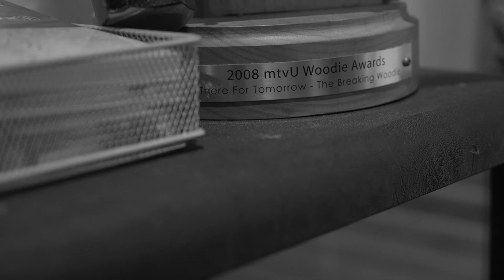There For Tomorrow - Live At The Beacham - Nov. 29, 2019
Hello family worldwide!

You're invited to our 10 Year Anniversary of the A Little Faster LP show on November 29 at The Beacham in Orlando, FL.
It feels so good to reconnect!!! The energy is electric already.

You're in our hearts & we hope you're living great days.
Join us & let's sell this thing out.
Full hearts, good tears & maybe a little sweat...

Much love,
The boiz... [men now, but still boiz]

Video by Masood Ahmed